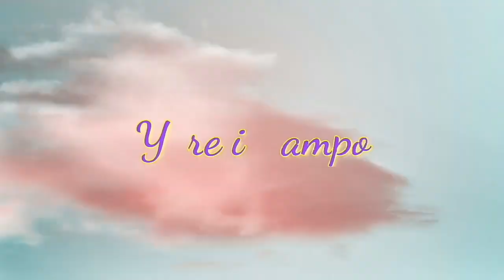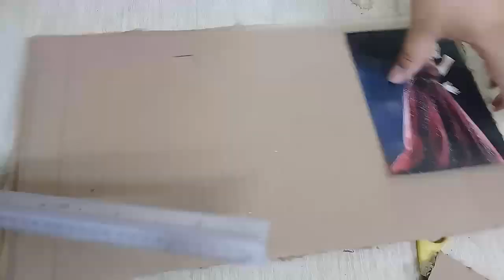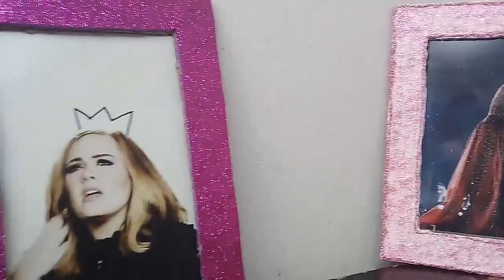Como Hacer Marco Con Cartón, Para Fotos / Yareli Campos 👑❤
Hola Amigos Aqui Les Dejo Un Nuevo Video
Espero Que Les Sirva Y Pues Espero Que Le Halla Gustado. 👑📷